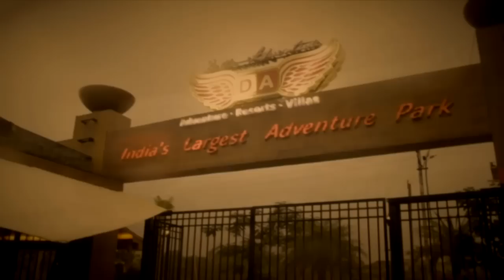Della Bungee - Sahil Mehta 28 June 2014